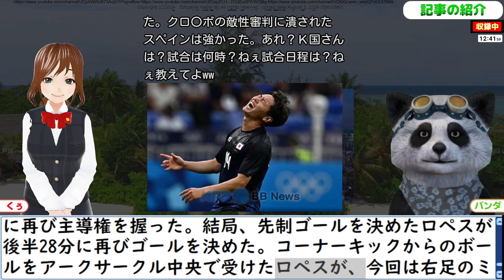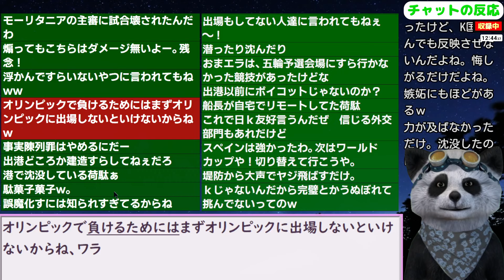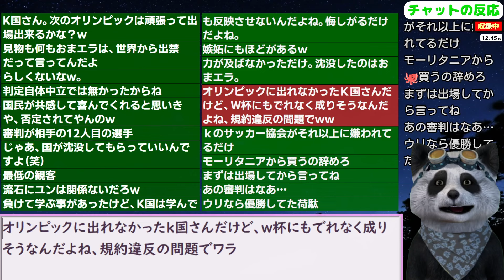【パリ五輪】韓国紙｢日本サッカー､沈没確定！｣嬉々と報道するも韓国の反応は... 24/8/3報道【ニュース･スレまとめ･海外の反応･韓国の反応】サッカー男子 準々決勝 日本 vs スペイン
●今日の急上昇関連動画
【幻のゴール】細谷真大の同点ゴール！…… もVARで取り消し…｜パリオリンピック サッカー男子 準々決勝 日本 vs スペイン

更新2024/7/2